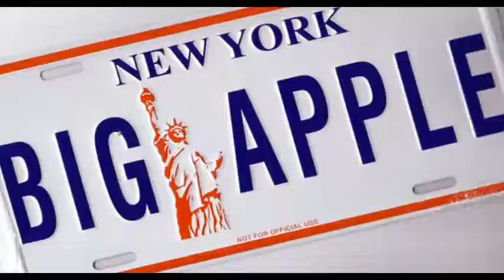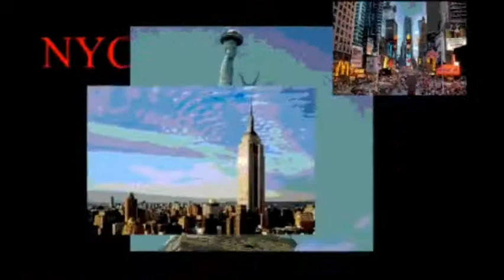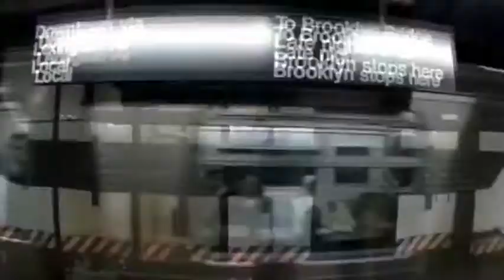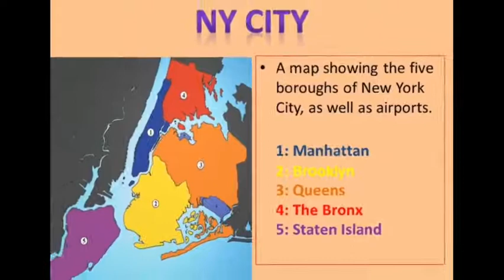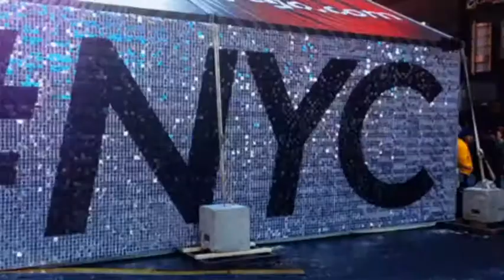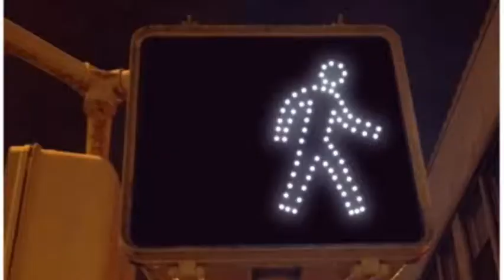WOLF PRESENTS - NEW YORK CITY: MY HOMETOWN AND THE CITY THAT NEVER SLEEPS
The city I was born and raised in. No matter where in the world I go, I will never forget where I came from.
5 Borogh Love